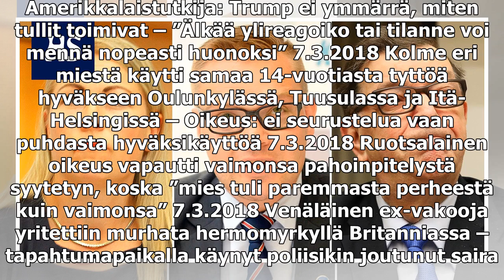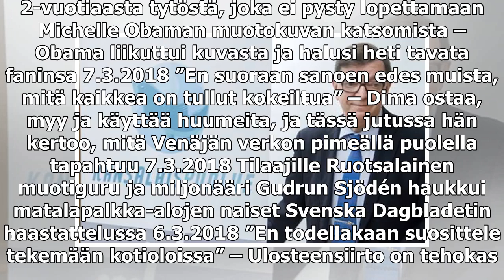Käräjäoikeus päätti: Väyrysen erottaminen kansalais­puolueesta keskeytettävä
Amerikkalaistutkija: Trump ei ymmärrä, miten tullit toimivat – ”Älkää ylireagoiko tai tilanne voi mennä nopeasti huonoksi” 7.3.2018 Kolme eri miestä käytti samaa 14-vuotiasta tyttöä hyväkseen Oulunkylässä, Tuusulassa ja Itä-Helsingissä – Oikeus: ei s...